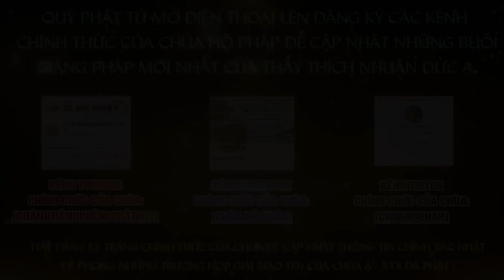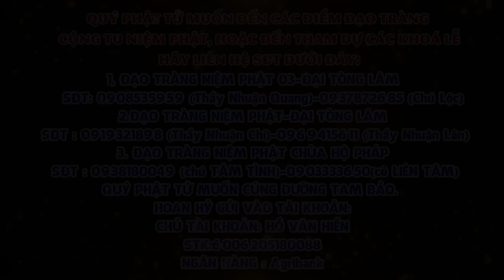Tập 70 Một câu A Di ĐÀ PHẬT Niệm Đến Cùng Giảng Lần Thứ 6 Năm 2024 2025 Thầy Thích Nhuận Đức